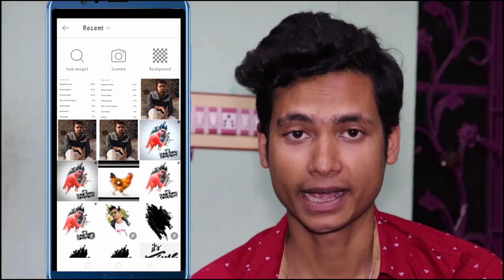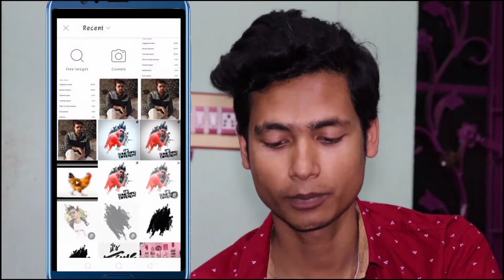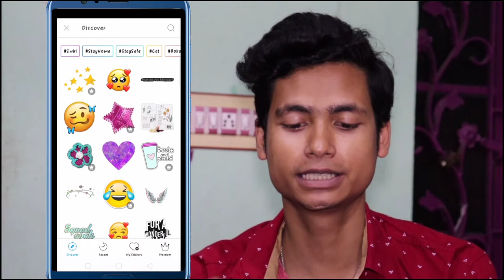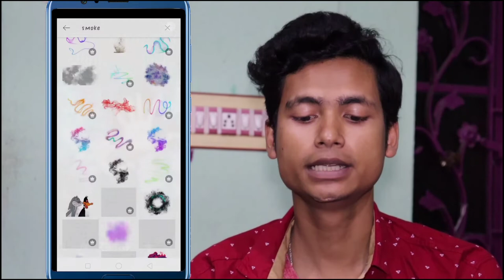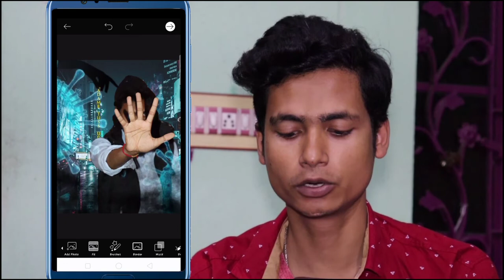Picsart new photo editing concept । Coronavirus concept Editing । Sujan Editography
Hello guys I am sujan show . This is sujan editography channel. This channel is all about photo editing in Bengali.

About this video :

This is PicsArt apps editing . It is coronavirus concept photo editing for Instagram . Sujan Editography provide a high quality photo editing from mobile in this video . This video is all about photo editing with mobile application PicsArt and Lightroom . This is creative editing in 2020 .

picsart editing,
joker concept photo editing

Keep support guys 🙏 for Sujan Editography
👍 Like video if you want

Thanks guys love ❤️ from "Sujan Editography"